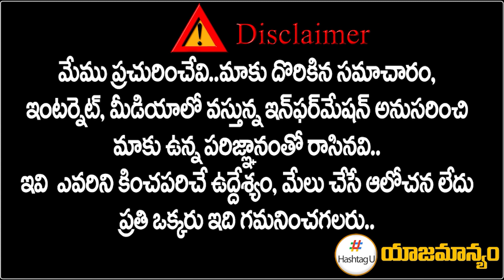పాలేరు నియోజకవర్గం పబ్లిక్ టాక్ | 2023 తెలంగాణ ఎన్నికల గ్రౌండ్ రిపోర్ట్ | Elections 2023 | HashtagU